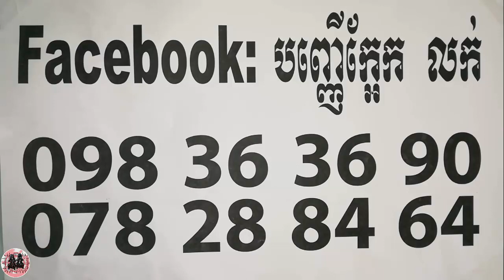អរគុណធំៗ ដែលជឿរទុកចិត្តលើកខ្ញុំបាទ - Khmer Magic Daily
ABA
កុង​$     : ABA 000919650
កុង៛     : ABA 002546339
 Name : ORIENG SAROEURN

Phone :
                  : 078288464